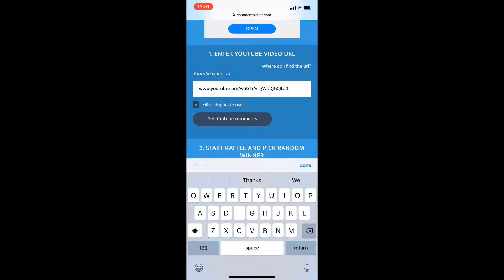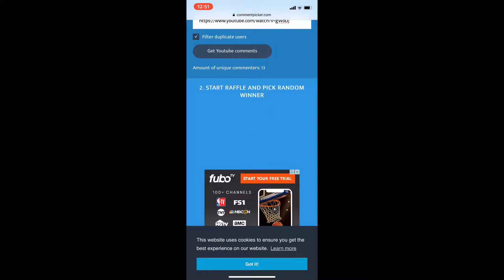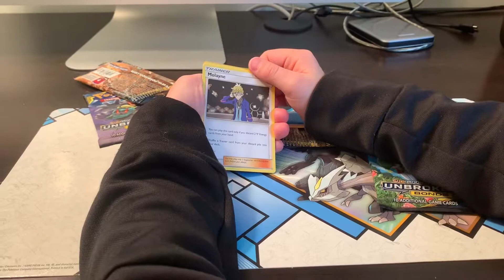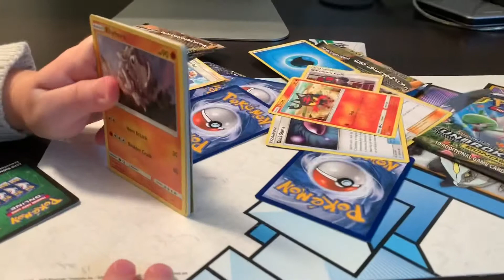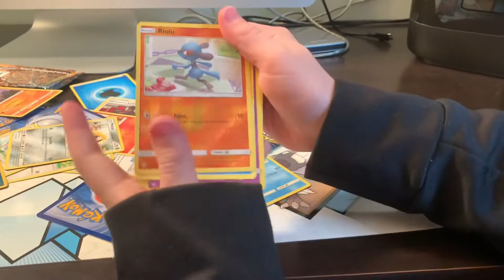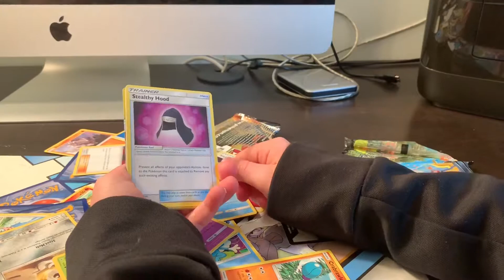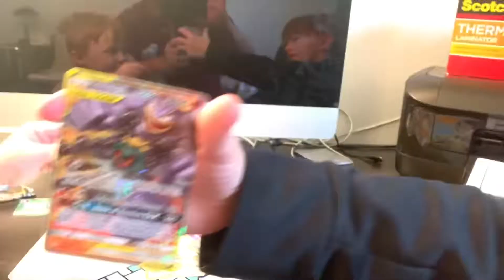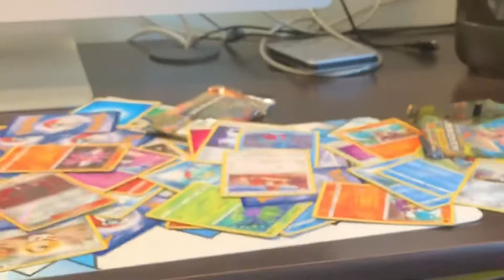ULTRA RARE POKEMON UNBROKEN BONDS TAG TEAM GX CARD OPENED & Giveaway Winner Announcement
Today we open 4 more packs of Pokémon Unbroken Bonds cards packs!  We get a great pull and also announce the winner of the code giveaway from two weeks ago!  We hope you enjoy the show.

Visit fb groups: Pokémon Sword and Shield: Galar Region and Pokémon Dreamland.

“Tell Us What Is Up” in the comments below!